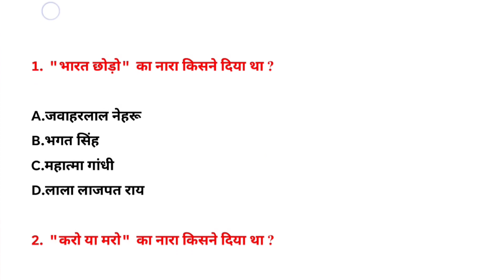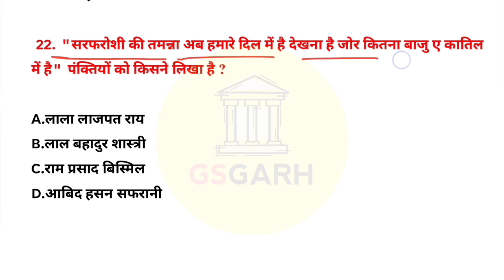Famous Slogans | भारतीय महापुरुषों के प्रसिद्ध नारे | Important Slogans | VDO re exam | UPSSSC | GK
स्वतंत्रता सेनानियों के नारे
भारतीय महापुरुषों के प्रसिद्ध नारे
Freedom Fighters Slogans
Famous Slogans of Indian Freedom Fighters

GK | GS | GA MCQs

➤ SSC CGL
➤ SSC CHSL
➤ SSC MTS
➤ SSC CPO
➤ SSC JE
➤ SSC Stenographer
➤ Railway
➤ RRB NTPC
➤ RRB Group D
➤ RRB ALP
➤ RRB JE
➤ CDS
➤ UPSC
➤ UPPSC
➤ UPPSC RO ARO
➤ UPSSSC
➤ UPSSSC PET
➤ CTET
➤ UP TET
➤ UP VDO
➤ UP Lekhpal
➤ ICAR
➤ UPRVUNL JE
➤ UPRVUNL AE
➤ DMRC CRA
➤ DFCCIL Executive (Ops & BD)
➤ CG Vyapam Patwari
➤ DSSSB Junior Secretariat Assistant
➤ IB ACIO Grade II
➤ CISF ASI